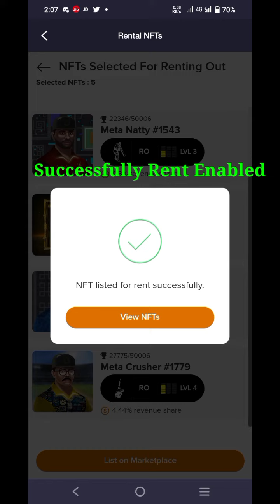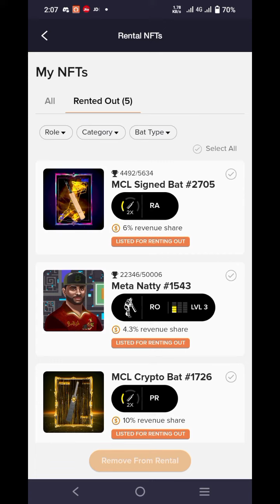CRICKET NFT RENTAL EARNING????? NEW Features of Jump.trade. cricket NFT GAME MCL CRICKET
sign-up Jump.trade

Buy Your NFTS AND PLAY

10000 JT POINTS= 1$